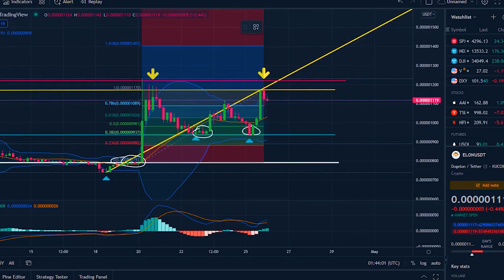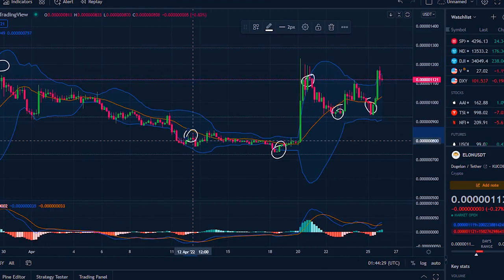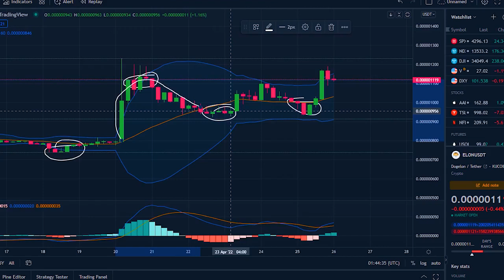DOGELON MARS MAASIVE PUMP AGAIN !! DOGELON MARS PRICE PREDICTION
Synopsis: The four hour chart, shows that the ELON price has recoiled recent past. The coin is trading at $0.501, slightly above the important support level, at $0.609, which is the chin of the double-top pattern. It is also attempting to move below the 25-day, moving average while the MACD has pointed downwards.

Therefore, at this stage, a move below the important support at $0.609, will signal that bears have prevailed. If this happens, the next reference level, to watch will be the upper side of the descending channel, at $0.708. A move above the resistance at $0.5011, will invalidate this view.

Dogelon Mars price right now is $ 0.501, with a 24-hour trading volume of $ 94.06M, market cap of $ 622.31M, and market dominance of 0.03%. The ELON price increased 13.05%, in the last 24 hours.

Dogelon Mars reached its highest price on Oct 30, 2021 when it was trading at its all-time high of $ 0.503. The lowest price since it's ATH was $ 0.605, cycle low. The highest ELON price since the last cycle low, was $ 0.501 cycle high. The Dogelon Mars price prediction sentiment is currently bullish.

Dogelon Mars's current circulating supply is 554.62 Trillion ELON, out of max supply of 1000 trillion ELON. In terms of market cap, Dogelon Mars is currently ranked 54, in the Ethereum sector and ranked 5 in the Meme Coins sector. Dogelon Mars price in US Dollar has increased by 33.49%, in the last 1 month. ELON is up 38.52%, against Ethereum and up 46.21%, against Bitcoin in the last 1 month.

According to our current Dogelon Mars price prediction, the value of Dogelon Mars will drop by -16.28% and reach $ 0.609, by April 30, 2022. According to our technical indicators, the current sentiment is Bullish, while the Fear & Greed Index is showing Fear. Dogelon Mars recorded, 48% green days with price volatility over the last 30 days. Based on our Dogelon Mars forecast, it's now a good time to buy Dogelon Mars.

Based on today's classical pivot point,with the value of $ 0.501, Dogelon Mars has support levels of $ 0.609, $ 0.608, and the strongest at $ 0.607. Similarly, Dogelon Mars resistance levels are at $ 0.501, $ 0.520, and $ 0.573. Dogelon Mars price is negatively correlated with the top 10 coins, by marketcap with a value of -0.120, excluding Tether, and negatively correlated with the top 100 coins by marketcap excluding all stablecoins, with a value of -0.068. To get a better idea of what could happen to the Dogelon Mars price in the future, it’s helpful to also explore Dogelon Mars’s price history. In the last month, the ELON USD pair is up 33.49%. The 1-year performance of ELON USD is 1,110.09%.

There has been no major catalyst for other meme coin,s in the past few days. Therefore, the coin has been reacting to the performance of other cryptocurrencies and even stocks. For example, the coin dropped hard on Friday as the Dow Jones retreated, by over 1,000 points.